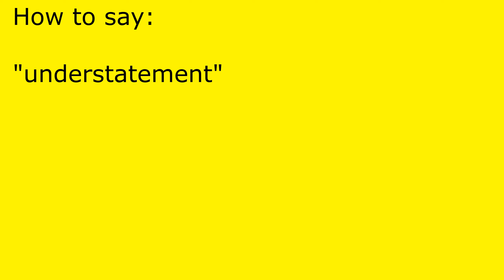How to pronounce understatement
understatement pronunciation.